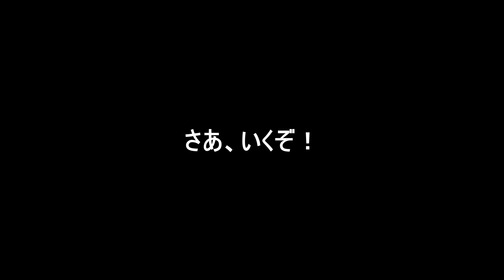【マイクラ】サバイバルでエンドを消して毎時１０万のコンクリート製造機作ってみたpart２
鯖管理者
・topiさん
・HANEさん

ちきば鯖の参加リンク【作業勢　回路勢　建築勢】

編集：ちきば